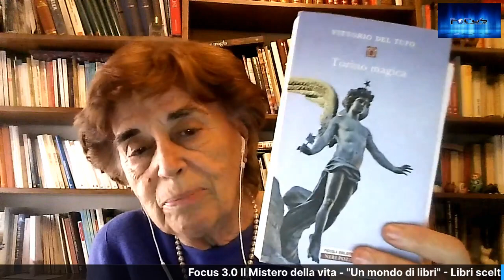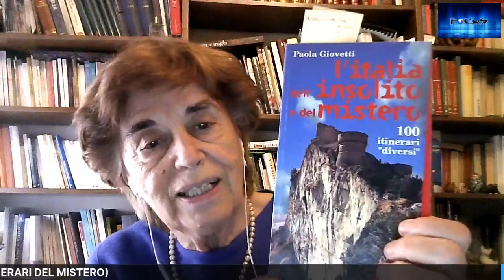UN MONDO DI LIBRI ITINERARI E LIBRI DEL MISTERO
UN MONDO DI LIBRI
Libri  scelti per voi da Paola Giovetti e Anna Tamburini Torre.
"ITINERARI E LIBRI DEL MISTERO"